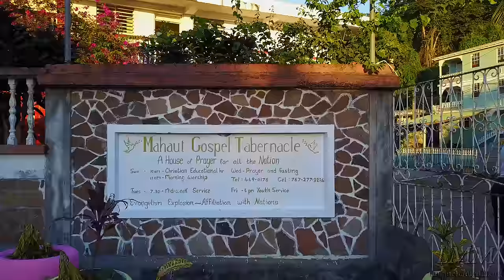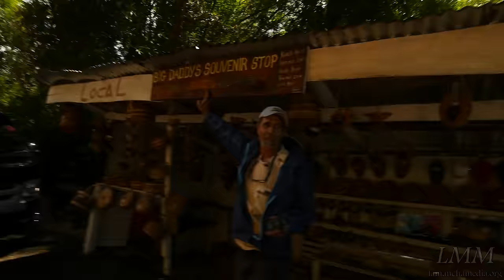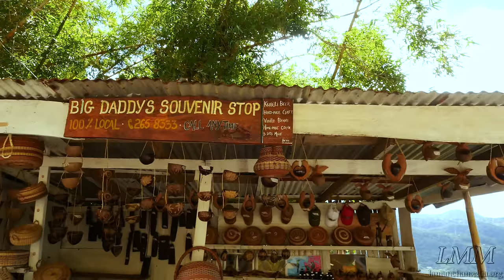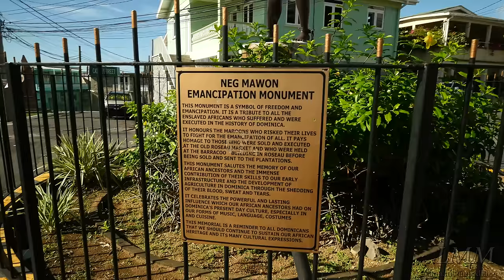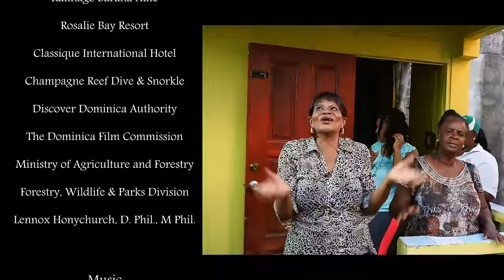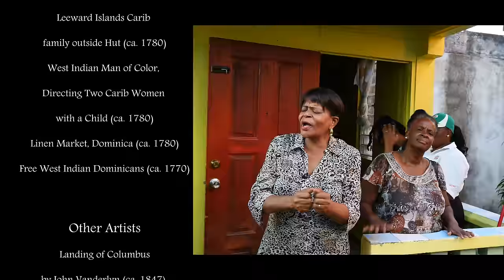Dominica: The Nature Island (4K) (Mavic Pro)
An overview of the country of Dominica. A charity, Feed My Sheep located in Mahaut, allowed us to film and provided guides for us to view the island. Sights in the film include: Roseau, Soufriere, Scott's Head, Rosalie Bay, Trafalgar Falls, Freshwater Lake, Champagne Reef, Morne Bruce, Kalinago Barana Autê.

The film also covers some history such as the early explorers, the Carib or Kalinago people's history, the black African's history, the Garifuna's, the French and English history.

Filmed, Edited, Written and Narrated by David Whalen

Produced by Richard Taylor

Equipment
Panasonic GH4
Panasonic LX100